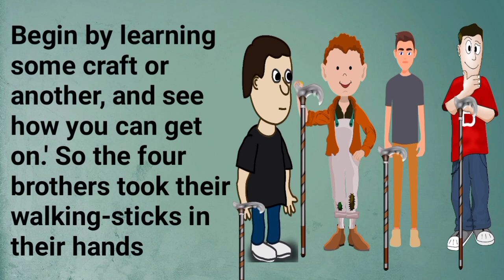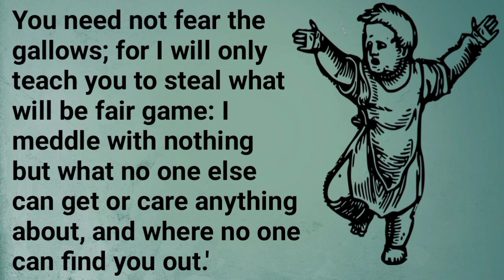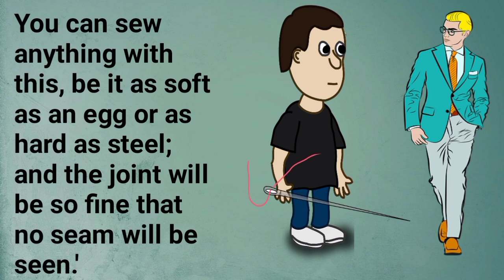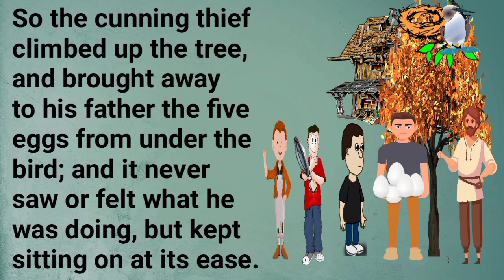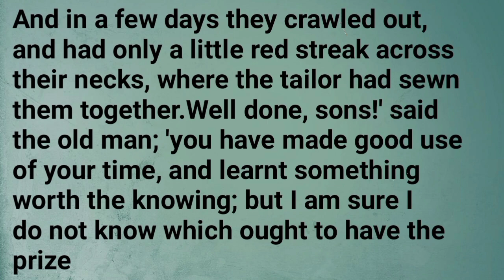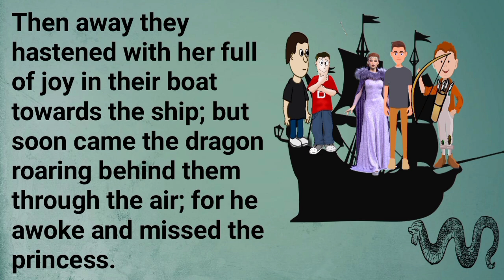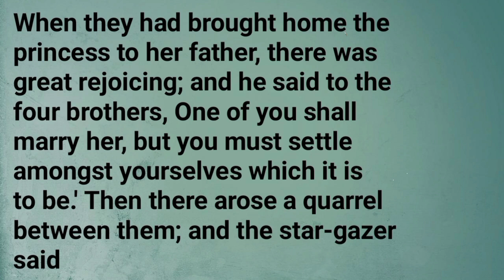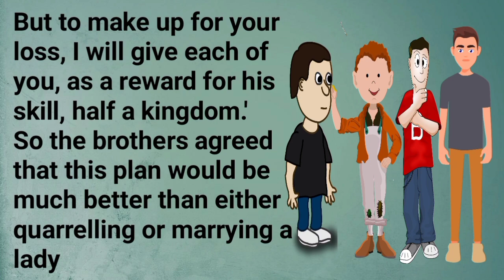learn english through story | english stories | story for listening | new story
best story for beginners
Everyone knows that there are four skills in learning a language namely listening, speaking, reading and writing. In learning english, listening can help improve speaking considerably.